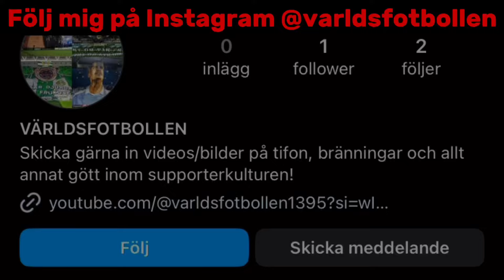ALLSVENSKANS SNYGGASTE BRÄNNINGAR NÅGONSIN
Vill ni ha del 2?